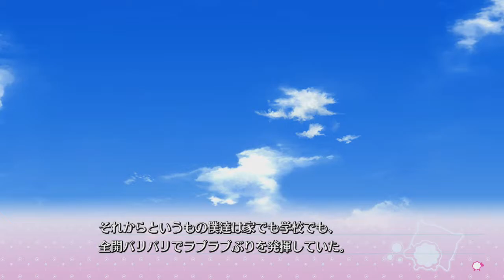添いカノ switch 14